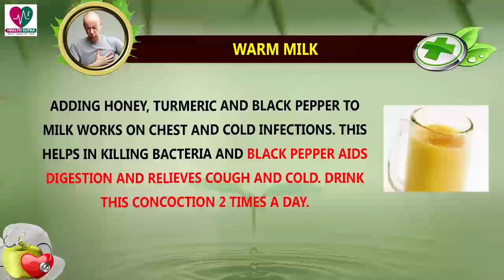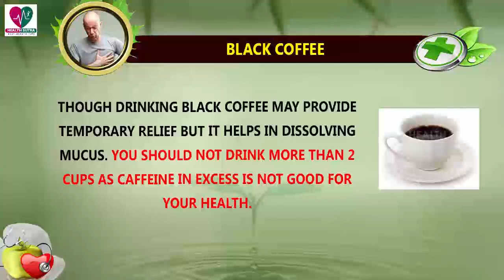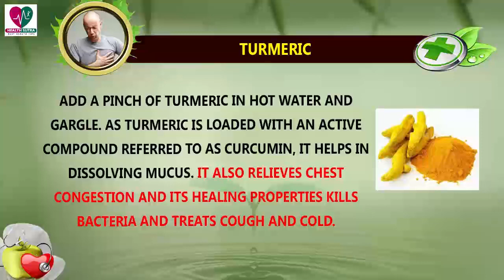Chest Congestion Relief Natural - Health Sutra